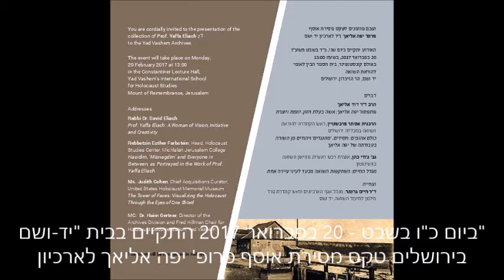דברים לזכרה של יפה אליאך ז"ל מפי בעלה דוד אליאך יבדל"א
ביום כ"ו בשבט - 20 בפברואר 2017 התקיים בבית "יד-ושם"
בירושלים טקס מסירת אוסף פרופ' יפה אליאך לארכיון